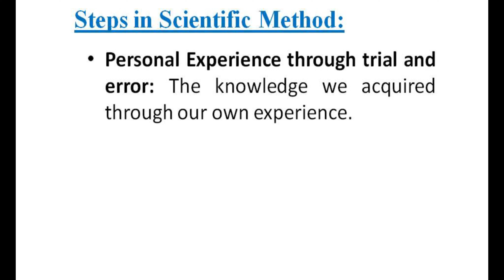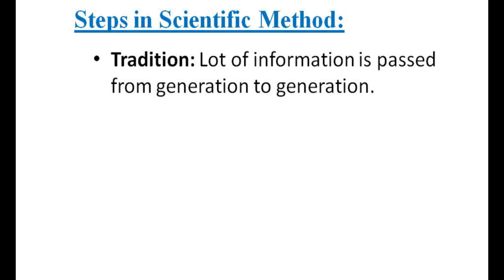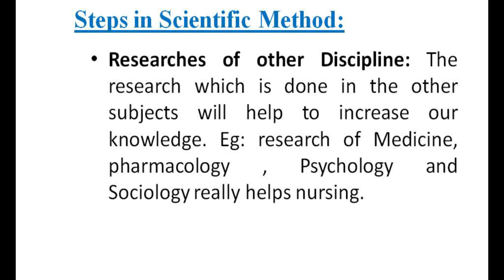Notes II Source of Knowledge in Research II B Sc Nursing 3rd Year II Nursing Research II